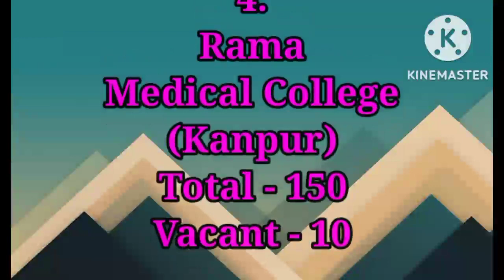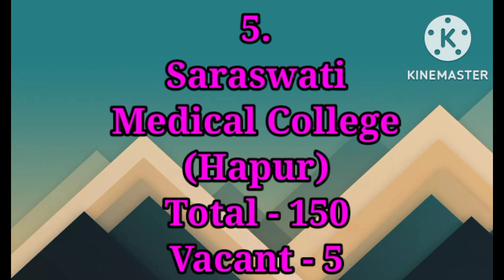Private Medical Colleges Vacant Seats in UP For Second Round UPNEET UG Counseling || Caring Doctor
Private Medical Colleges Vacant Seats In UP For Second Round Counseling .

UPNEET UG COUNSELING 2022 .

NEET 2022